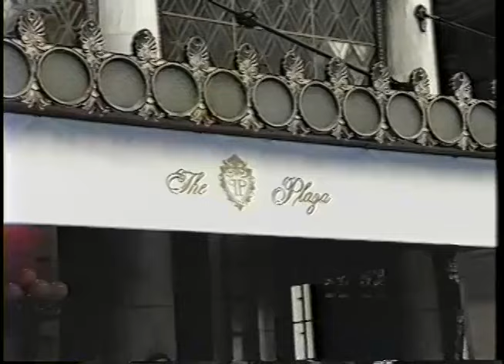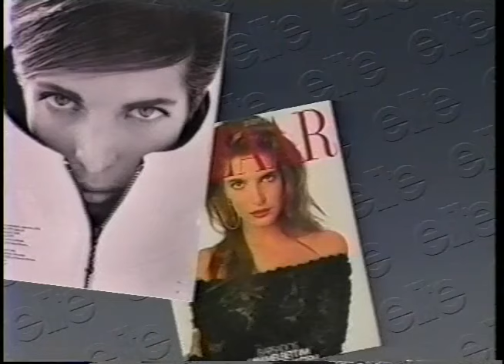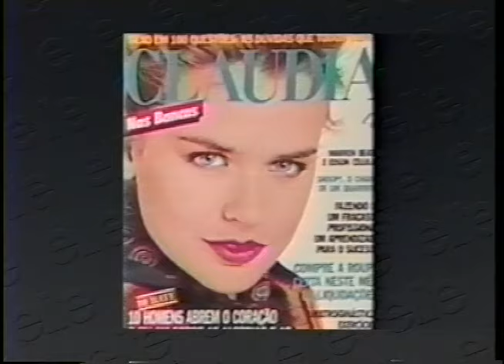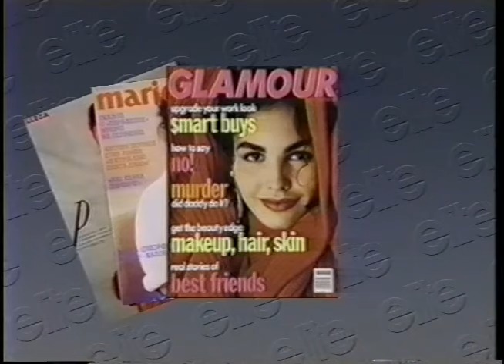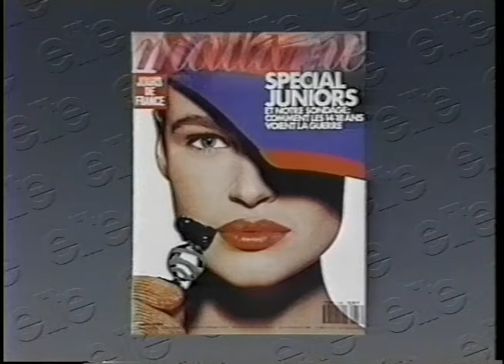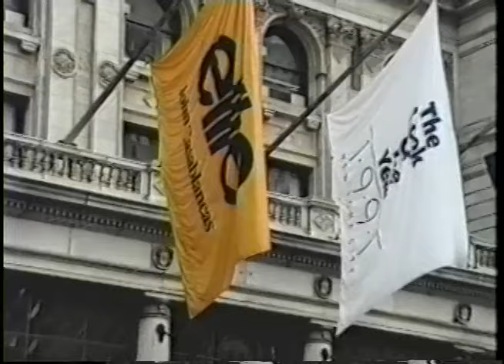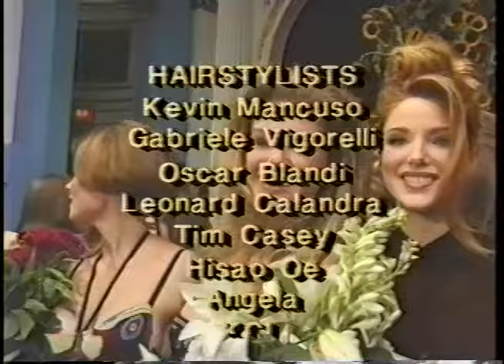Look of the Year 1991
Elite Model Look (formerly known as Look of the Year from 1983 to 1995) is a yearly fashion modeling event held by Elite Model Management, an international model management group. It is used to discover and launch female fashion models in the international fashion marketplace, like the similar Ford Models' Supermodel of the World contest. Each year the contest attracts some 350,000 participants from roughly 70 countries in the world, with castings held in over 800 cities. Contestants, between the ages of 14 and 26, compete in local contests for a chance to represent their country in the world final.

Some notable past contestants include Gisele Bündchen, Laurie Holden, Isabeli Fontana, Lara Stone, Alessandra Ambrosio, Cindy Crawford, Helena Christensen, Frederique van der Wal, Gisele Bündchen, Petra Němcová, Stephanie Seymour, Ingrid Seynhaeve, and Rolene Strauss.

Note: The video quality is a bit low as it was created from a VHS tape.  My wife, who was a participant and appears multiple times in the video, though she wouldn't actually become my wife until 7 years after this show.  I've posted this mainly for nostalgic purposes, hoping that other models who were part of the show may find it and enjoy watching and reminiscing.  Enjoy!